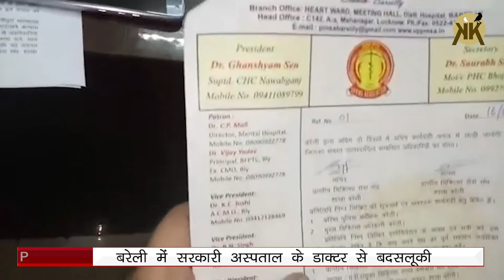बरेली में सरकारी अस्पताल के डाक्टर से बदसलूकी